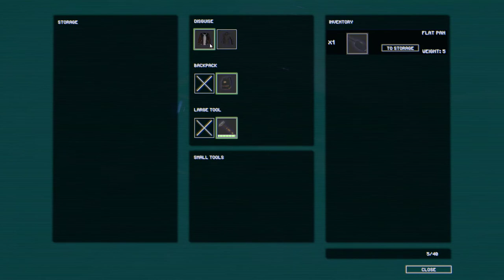I am becoming a 1980s thief mastermind in the NEW American Theft 80s FULL-GAMEPLAY